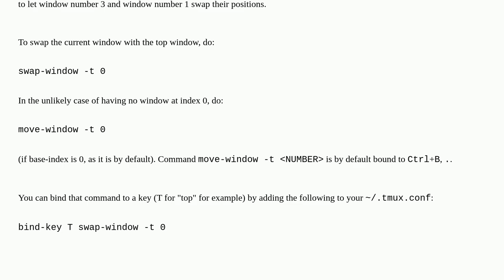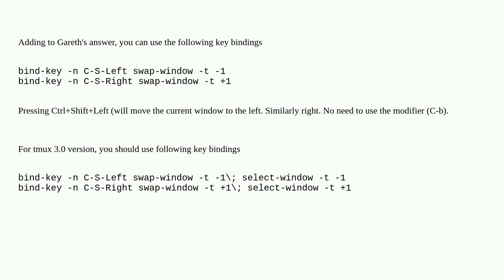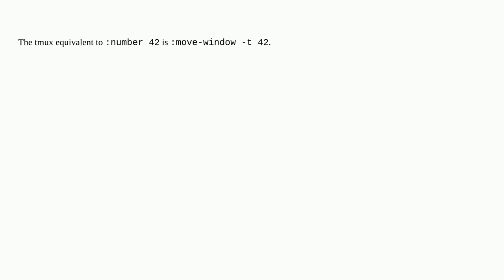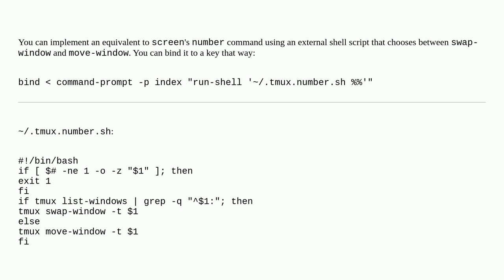How do I reorder tmux windows?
A special thanks goes out to the awesome community

  tmux